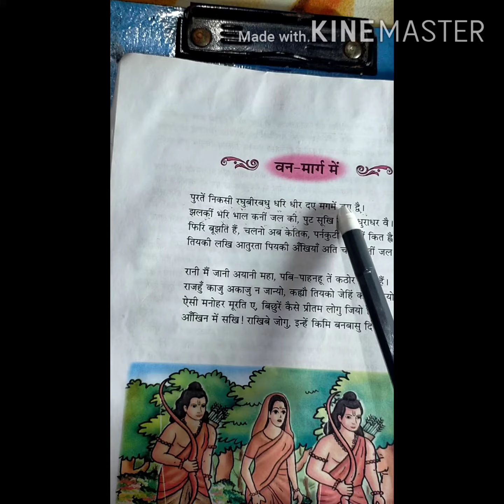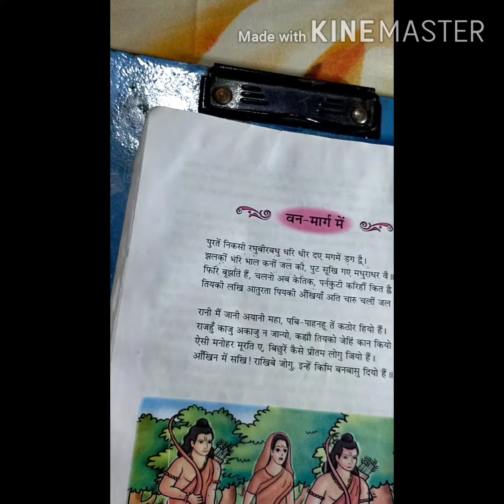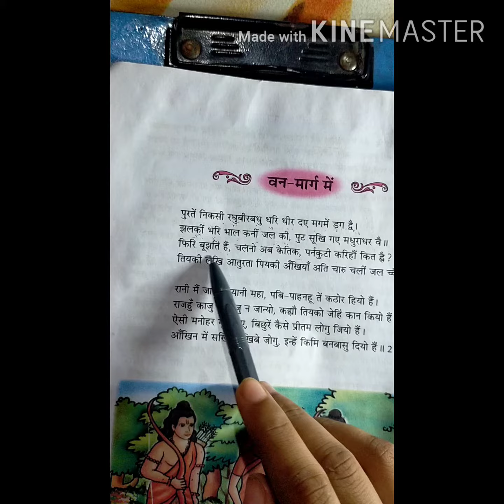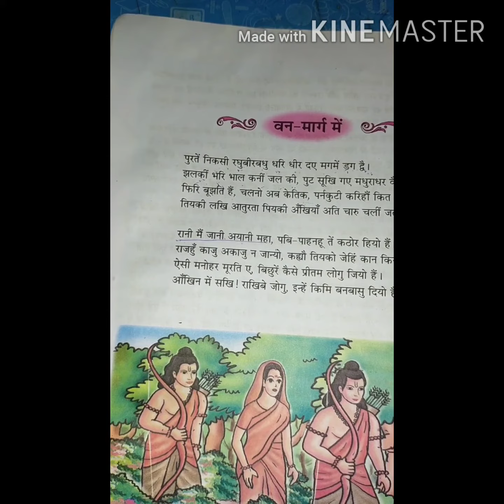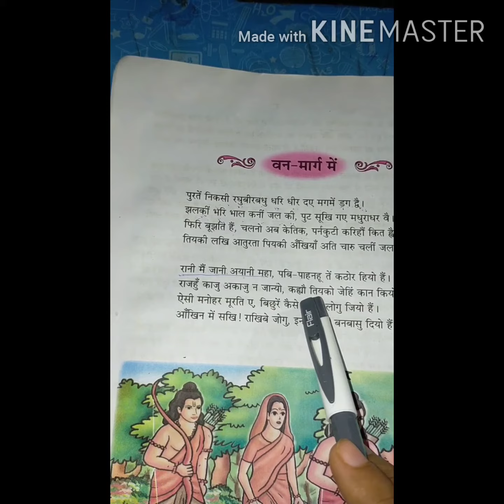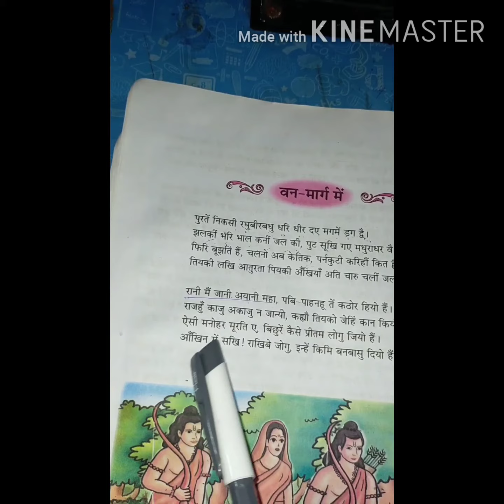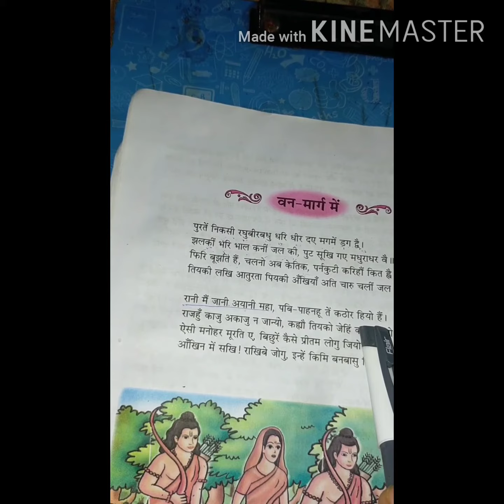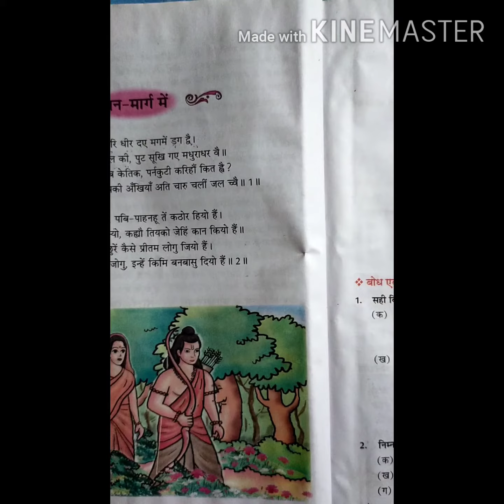वन - मार्ग में/van Marg mein (अंबर भाग- 2) Class - 10 SEBA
Join watsapp group for questions answers pfd

HSLC ।। class- 10।। Hindi Book ।। वन - मार्ग में ।।
Second lesson of अंबर भाग -2।। Full explanation !!